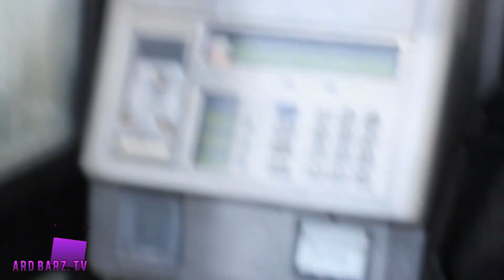AB Media - Matrix - Acapella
A Quick Acapella from Matrix!!

/ArdBarzTv